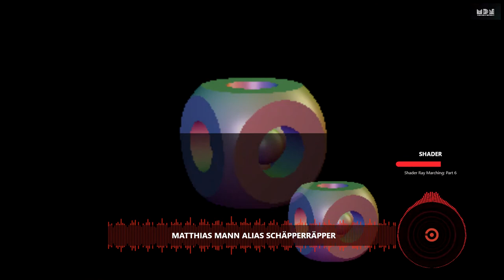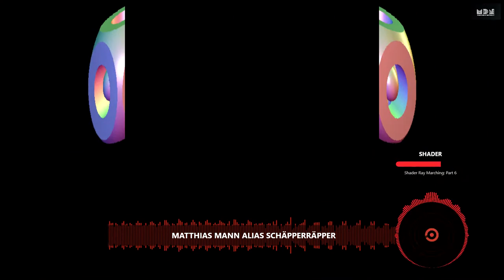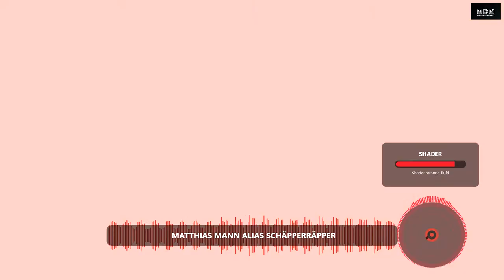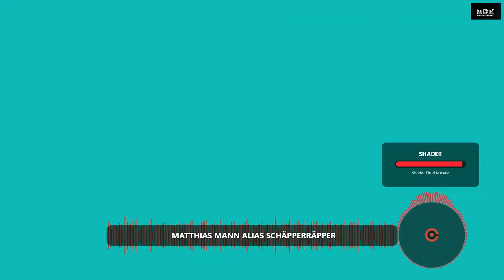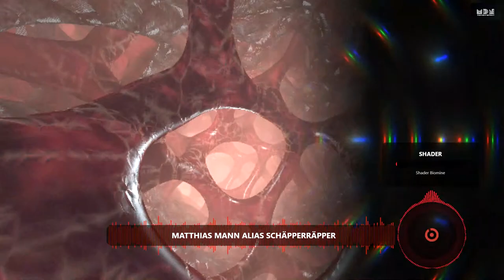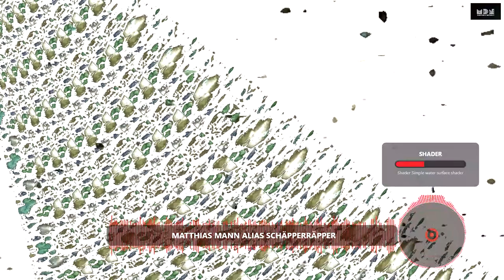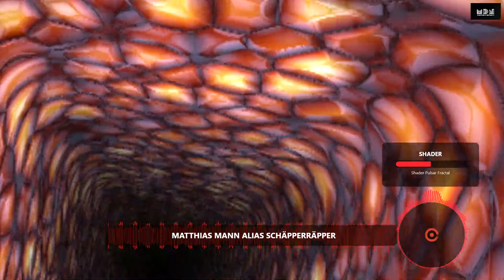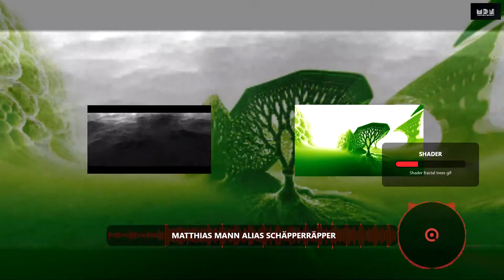Matthias Mann Live Set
Musik Clubmix